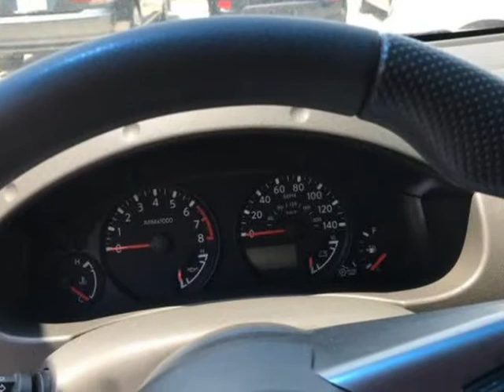2006 Nissan Xterra 4dr S V6 Auto 2WD (EL PASO , Texas)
Alacran Auto Group
7583 ALAMEDA AVE
EL PASO